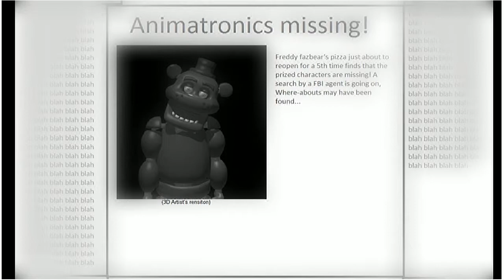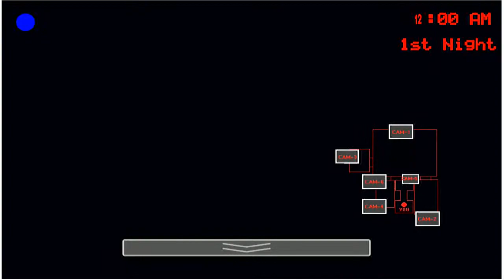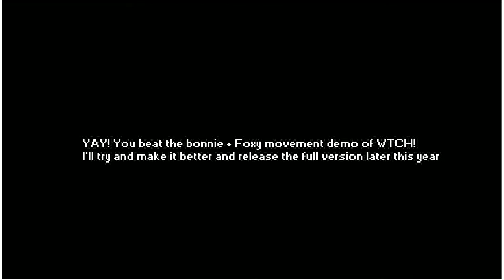Welcome to Charlie's house - A FNAF fangame.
Set in 2015 (During Fazbear Fright) The animatronics have gone missing, so has people all across the us, The FBI thinks they found where they had went.